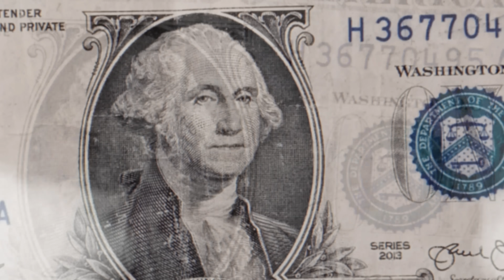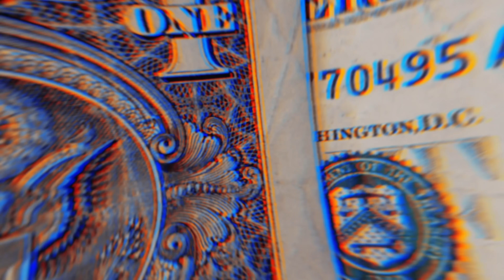SET FUNK 2024 - MC PH, MC IG, MC Don Juan, MC Ryan, TrapLaudo, MC Kadu, MC Hariel (FUNK LANÇAMENTO)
SET FUNK 2024 - MC IG, MC Don Juan, MC Ryan, MC Ph, TrapLaudo, MC Kadu, MC Hariel (FUNK LANÇAMENTO)